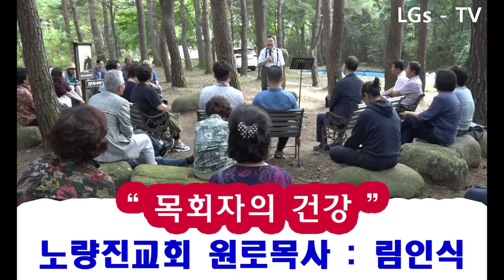■ LGs - TV : 림인식 원로목사 ( 노량진교회 ) / 2019 추양목회 힐링캠프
♦ 추양재단 : 2019 추양목회 힐링캠프
♦ 주제 : 네가 어디있느냐
 “ 내 영혼아 여호와를 송축하며 그의 모든 은택을 잊지 말지어다 ”
☆ 일시 : 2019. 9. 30 ~ 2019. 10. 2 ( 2박3일 )
■ 특강 ( 2일 )
☆ 특강 5 : 림인식 원로목사 ( 노량진교회 )
☆ 제목 : 목회자의 건강
☆ 말씀 : 요한3서 1 : 2
■ 주소 : 추양재단
( 추양하우스 : 강원도 속초시 장재터마을2길 128-29 ( 설악동 442번지 )
■ 전화  :  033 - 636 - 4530 ~ 1
■ LGs - TV 방송 출연 상담 및 후원문의
☆ 방송후원계좌 : 우리은행 100 – 1001 – 1001